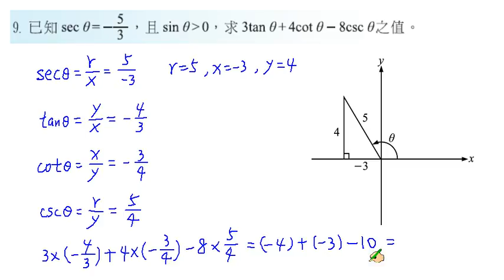職校數學C I 蔡版 第二章 2-2 基礎習題9